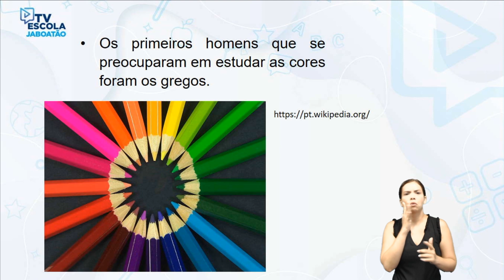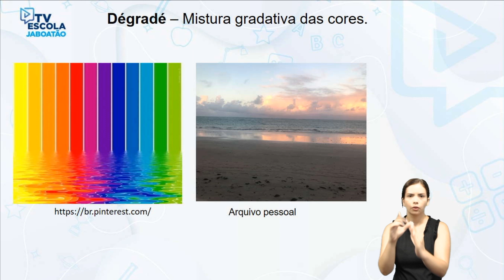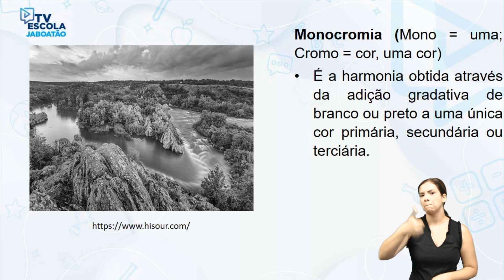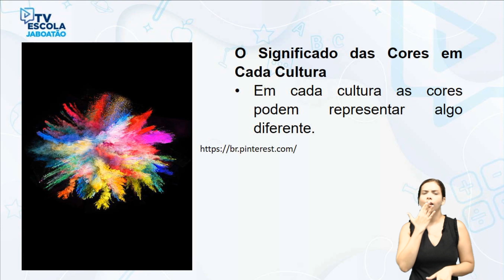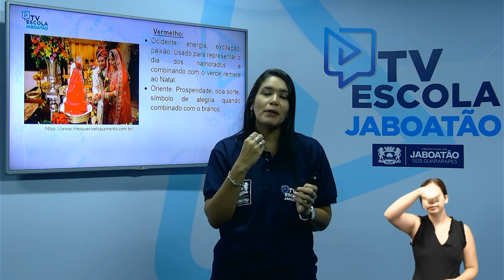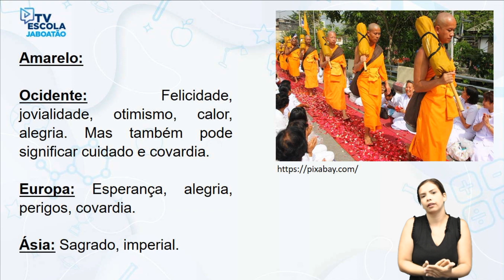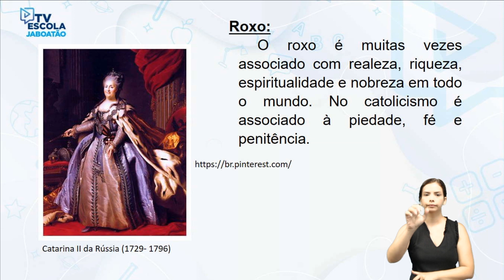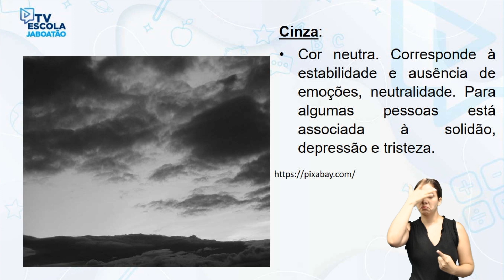TV Escola Jaboatão | 8º ANO | Arte | A cor como expressão e seus significados (Aula 2)